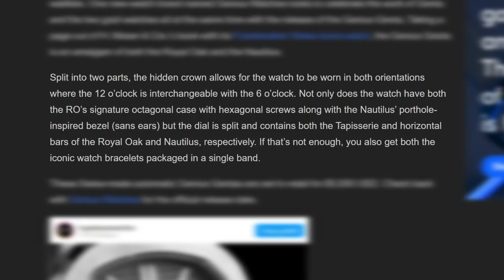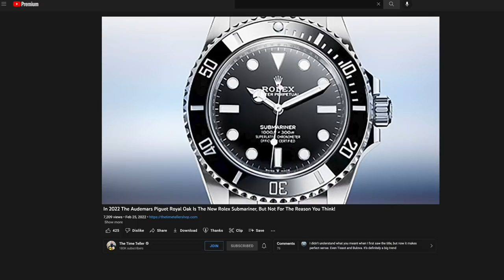This Might Be The WORST Watch Design Of 2022...The Genius Genta... DUMB!